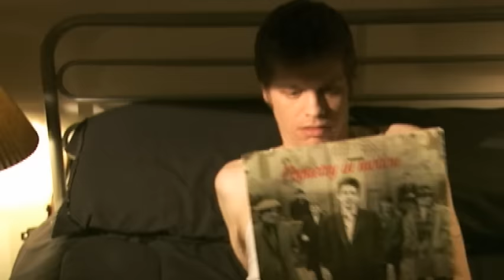The Tossers - Siobhan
Music video by The Tossers performing Siobhan. (C) 2007 ANOTHER VICTORY